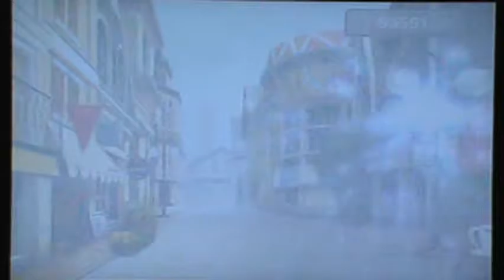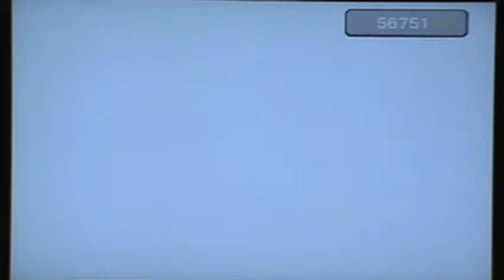Let's Play Ar Tonelico 2 Part 37-5: Rubber Stamp of Approval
In this part, we go through the final Cosmosphere of Cloche.
This means stamping every personality for approval.
Then we go back to the mundane task of crafting... OH JOY!!!